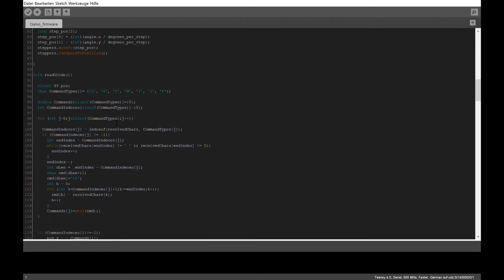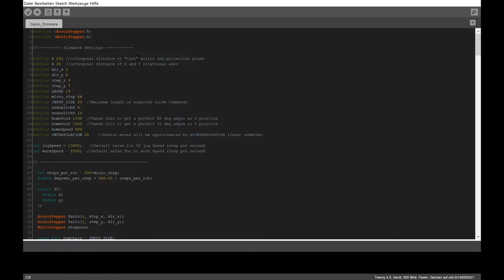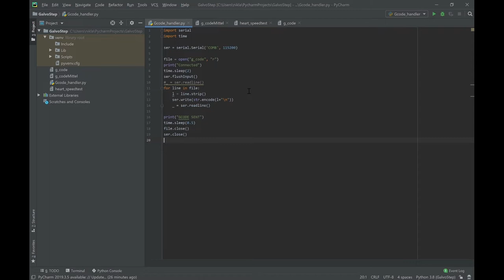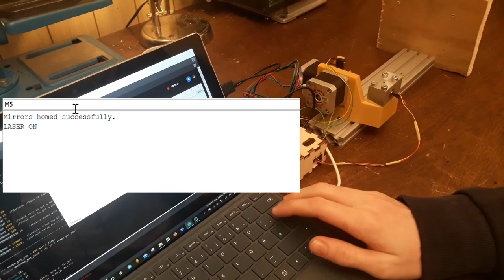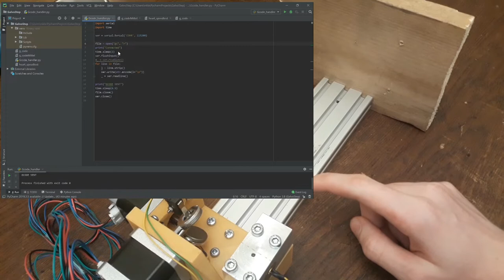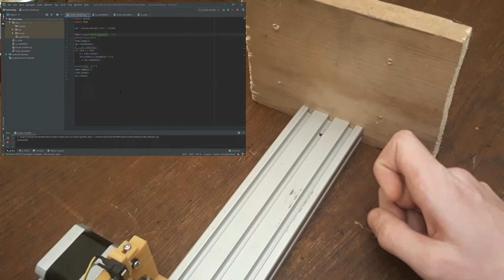Simple Laser Scanner with stepper motors!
GITHUB FOLDER BELOW
► In this video I show you the laser scanner I've been working on for the past few weeks. This machine turns mirrors very rapidly to create an image on plane. This is called "scanning"
► Normally this is done with high speed galvoactuators, but I wanted to try to do it with stepper motors